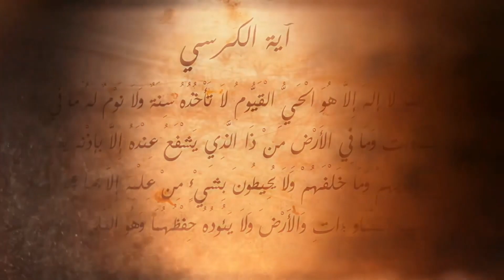Berâat Gecesi Dua | Hüseyin Enes YEŞİL